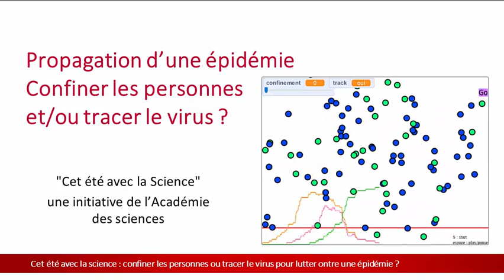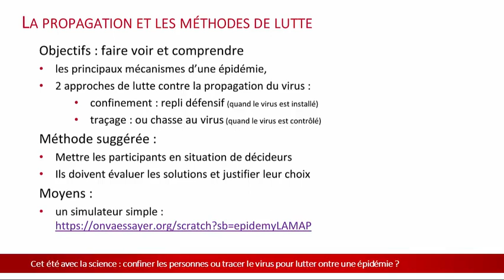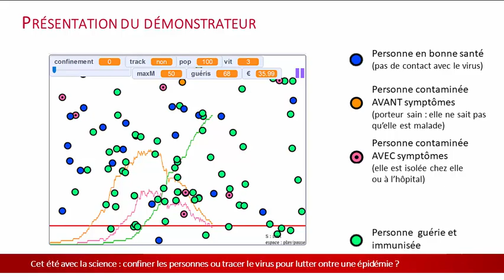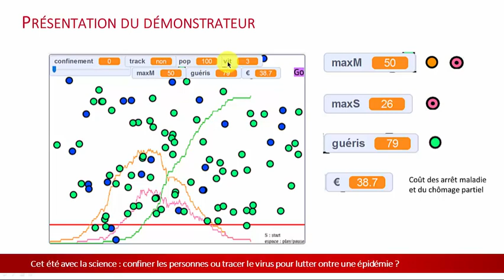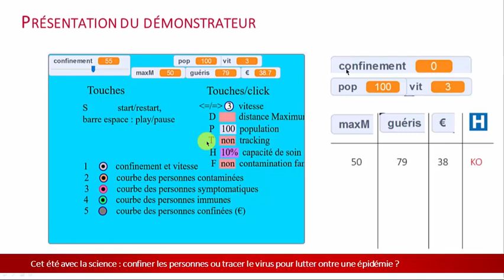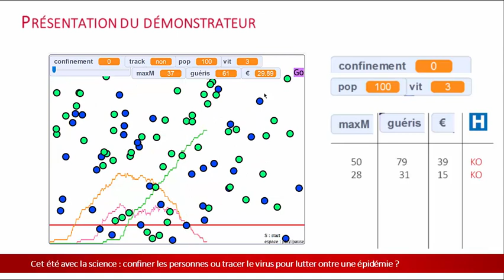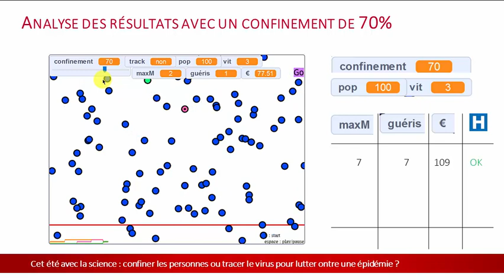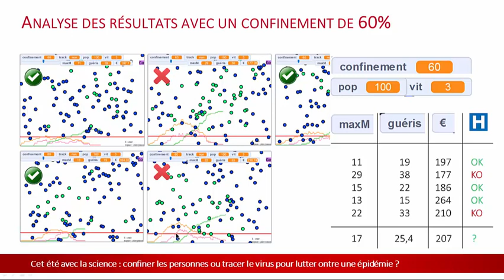simulation d'une épidémie (atelier)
Cette vidéo (brouillon) propose à des animateurs la conduite d'une activité sur le thème de la propagation d'une épidémie. Elle utilise un simulateur (réalisé avec Scratch) pour évaluer les effets du confinement.

Le canevas proposé est de demander aux participants de  trouver une solution qui évite de saturer les capacités hospitalières.

Dans la vidéo suivante, on examine le traçage par les équipes de l'assurance maladie, éventuellement complétées par une application mobile comme StopCOVID.
Ce travail est engagé dans le cadre du programme " un été avec la science"